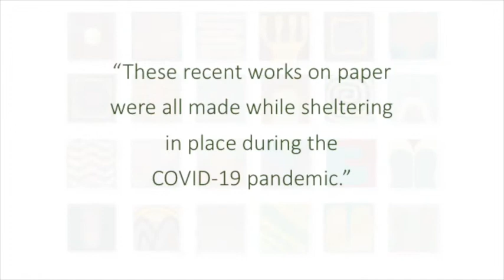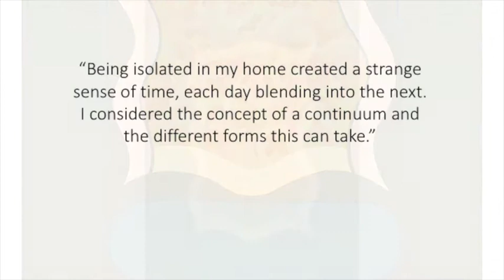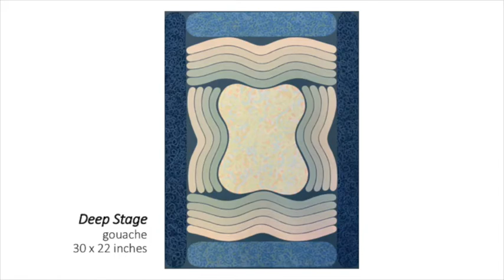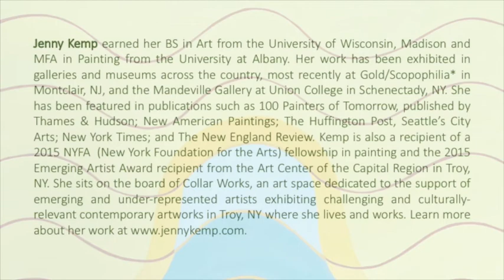Jenny Kemp Lake George Arts Project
Jenny Kemp
Solo exhibition at the Lake George Arts Project's Courthouse Gallery

Jenny Kemp’s vibrant abstract paintings, drawings and animations reflect phenomena of the natural world. Biomorphic forms are created through hand-painted parallel lines that weave through space. Through pattern repetition, overlapping shapes, interactions of contrasting colors, she creates an illusion of space and movement referencing nature, biology and human experience.